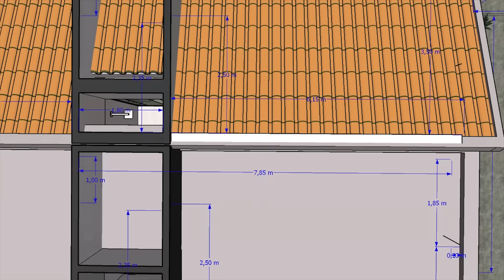CASA PEQUENA E MODERNA - HOME TOUR | com 2 opções - ECONÔMICA | (tiny house) !!!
Somos a AED arquitetura e criamos projetos modernos, personalizados pensados para se tornar um lar !!
Projeto 3D com decoração sugestiva, para inspirar e definir melhor os espaços !!

Nesta casa pequena e aconchegante em terreno de 4 metros de frente e 15 metros da frente aos fundos. São 47 metros² de área construída e é composta por:
1 quarto, banheiro,  cozinha e sala integrados, área de serviços, onde fizemos duas opções de fachada e decoração !!

Compartilhe para ajudar nosso canal a fazer novos projetos  !!